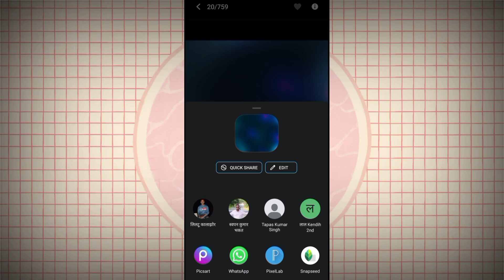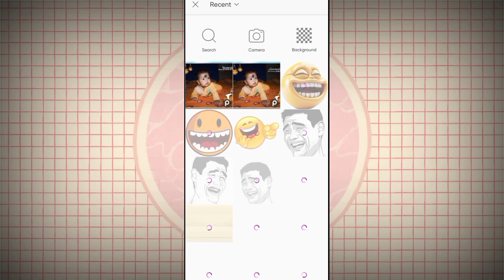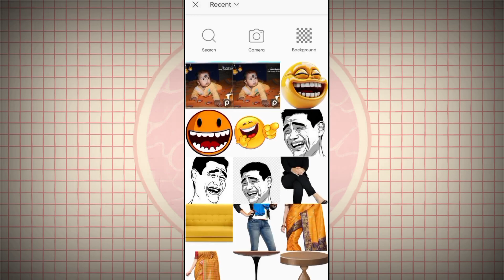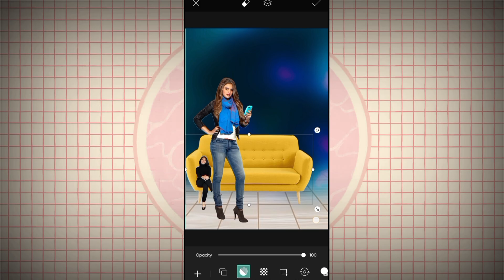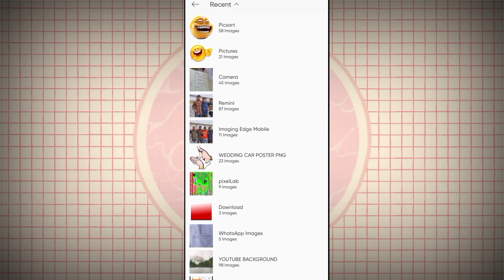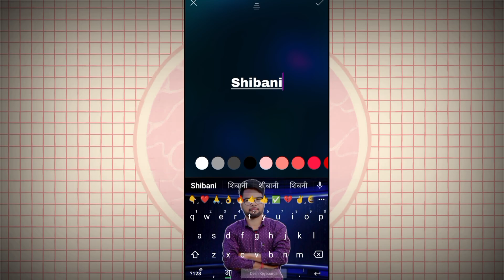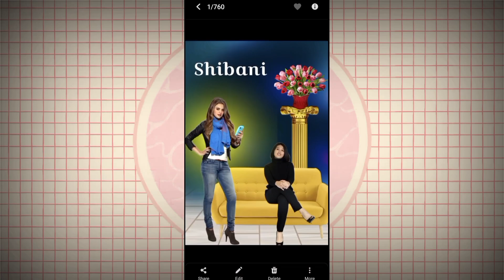Studio Photo Editing In Mobile Phone |Mobile Se Photo Kaise Banaye?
Doston Aaj Ki Es Video Me Bathaya Huaa Hain Ki Studio Photo Editing In Mobile Phone |Mobile Se Photo Kaise Banaye?

♦️My Smart Phone
♦️MY MOBILE EDITING SOFTWARE♦️
                       NAME
1)KINEMASTER PRO
2)POWER DIRECTER

🔎ABOUT ME ⤵️
(1) Follow Me Instagram
(3) Follow Me Twitter
Shankar Singh
From - Rakha Mines, JHARKHAND(India)